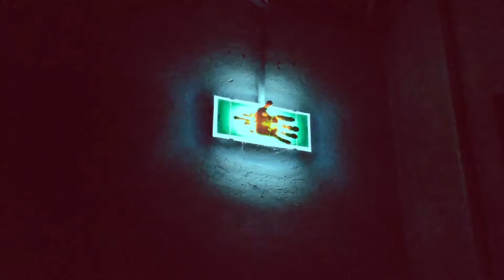ALESA du Valentin, voyages scolaires et soirée Halloween ! - LES CHRONIQUES #03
C’est bientôt les vacances de la Toussaint ! A cette occasion, on se retrouve pour le troisième épisode des Chroniques du Valentin avec au programme : une présentation de l’ALESA (Association des Lycéens, Étudiants, Stagiaires et Apprentis) et des associations sportives du Valentin, retours sur le stage territoire en Chartreuse et les derniers voyages scolaires à Cassis et au Pays Basque espagnol et retour sur soirée Halloween au Valentin !

Sommaire :
0:33 - Présentation de l’ALESA du Valentin
2:00 - Association sportive
2:12 - Journée d’intégration des secondes et stage territoire
2:31 - Les T°STAV en voyage au Pays Basque espagnol
2:58 - Soirée Halloween au Valentin !
4:55 - L’actu en bref
6:23 - Les T°G en voyage scolaire à Cassis

N’hésitez pas à laisser un “J’aime” ! 👍